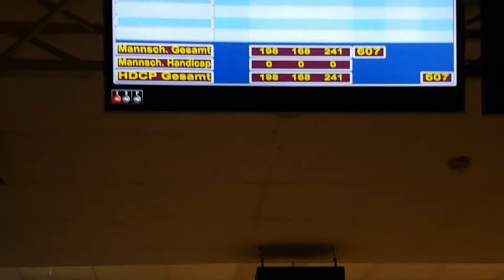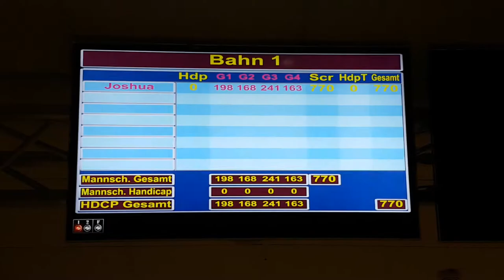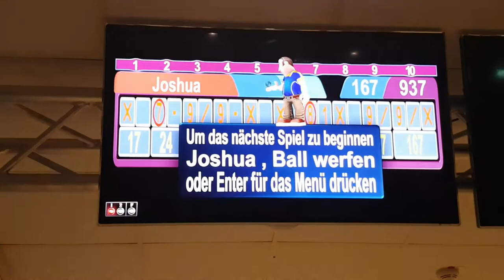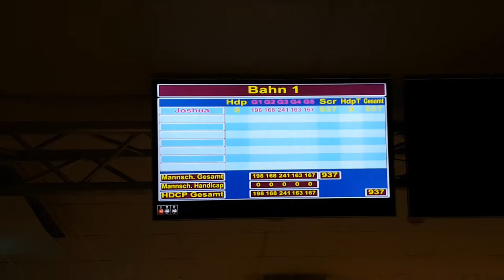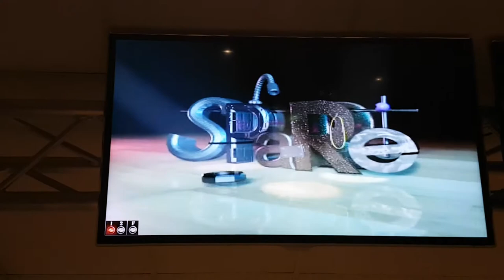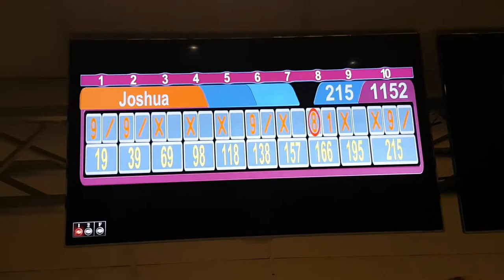Motiv Trident Abyss vs. Storm Hy Road Gold Pearl (2500-3000 Grit Finish)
Das Ölmonster gegen den neuen kleinen goldenen. Zwei Bälle wie sie unterschiedlicher nicht sein könnten. Ich vergleiche sie auf einer eher öligen Bahn. Der Fairness halber habe ich beiden Bällen die selbe Oberfläche gegeben. Mit einem nassen 2000 Grit Abralon Pad habe ich beide Bälle per Hand bearbeitet. Die Bälle sollten dadurch eine Oberfläche irgendwo zwischen 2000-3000 Grit bekommen haben. Ganz genau kann ich es natürlich nicht sagen. In näherer Zukunft vergleiche ich dann mal den goldenen mit dem Ball den ich mit ihm ersetzen wollte, den Idol Pearl von Roto Grip. Wobei der Idol Pearl deutlich länger und "snappiger" ist. ;)

Sonntag kommt dann ein weiteres Tenpinmaster bowlt mit Leon. ;)